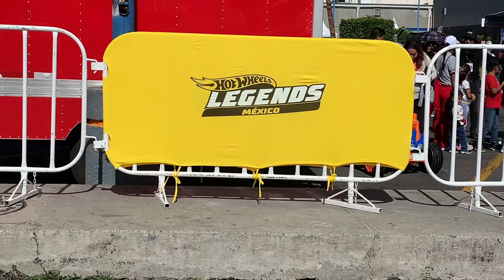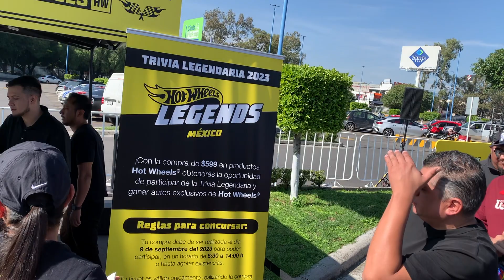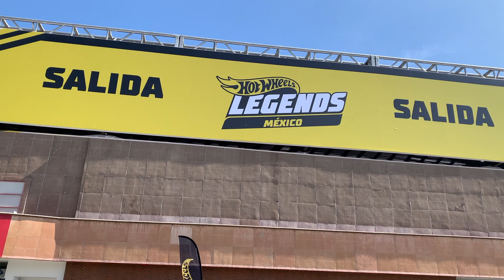HOT WHEELS LEGENDS MEXICO JURADO DE MASTERS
En esta aventura vivimos la adrenalina al maximo con la experiencia de hotwheelslegends en plaza oriente donde los amantes del coleccionismo se dieron cita para las activaciones de este GENIAL evento ademas de compartir a los jueces que son verdaderos masters @fergurquiza @Salomondrin @Jorgehotwheels la pasamos increible. esperamos que nos apoyes compartiendo y regalándonos un like y si aun no lo has echo con tu suscripcion muchas gracias por tu apoyo Y recuerden somos sus amigos